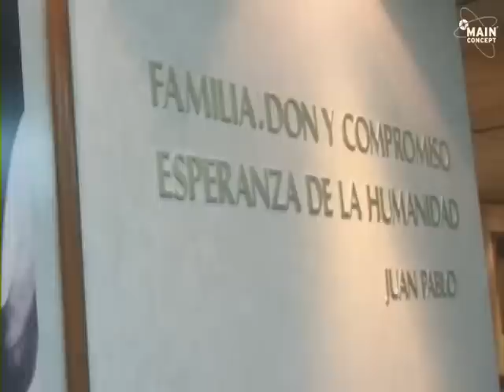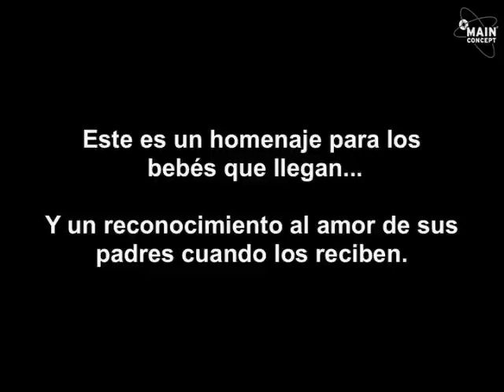NUEVO MIEMBRO EN LA FAMILIA